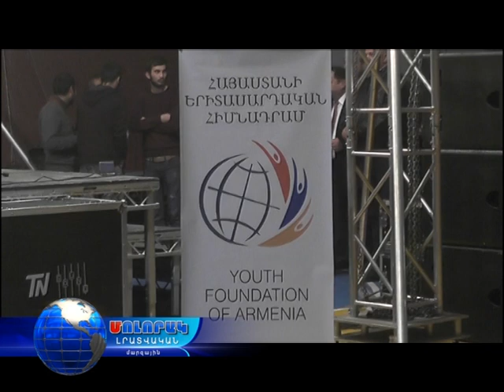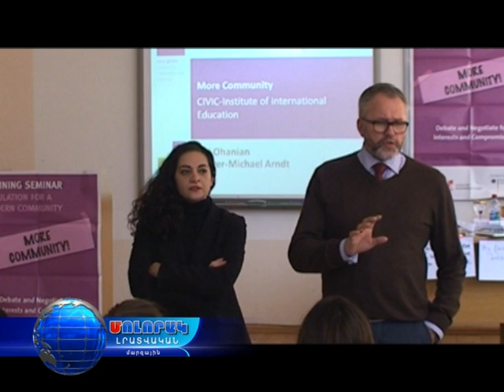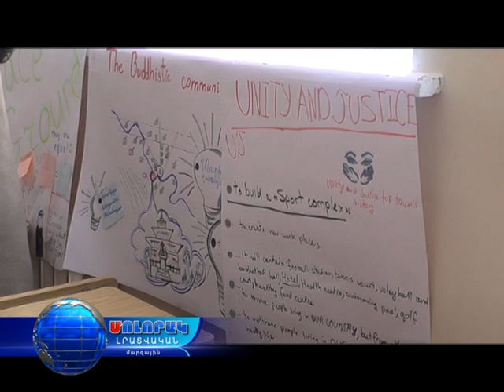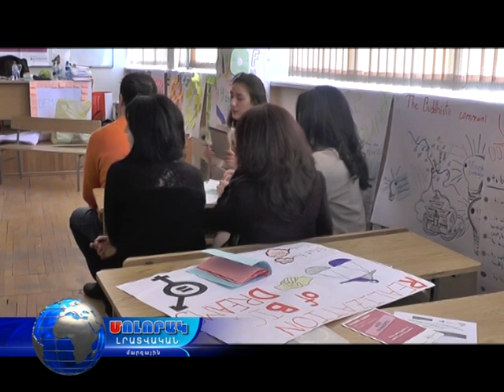Մոլորակ լրատվական գլխավոր թողարկում 14.11.16